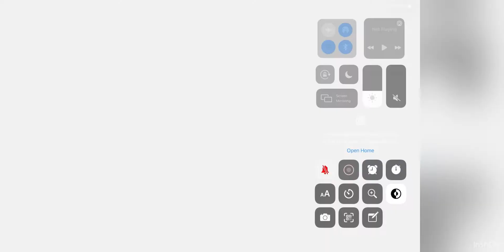New neon rainbow house trailer